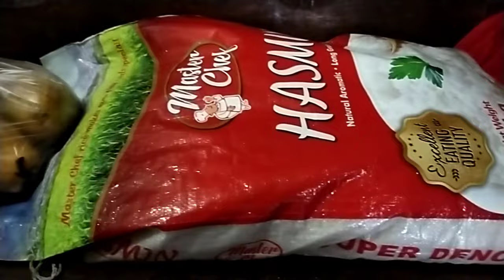Napa hagulhol sa iyak. si tatay bebe. dahil sa natanggap niyang tulong. mula sa mga kakampink.part 3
sa Lahat ng mga nagbigay kay tatay bebe. maraming salamat po. napatunyan natin na tayo ay radikal kung magmahal. maraming salamat muli.